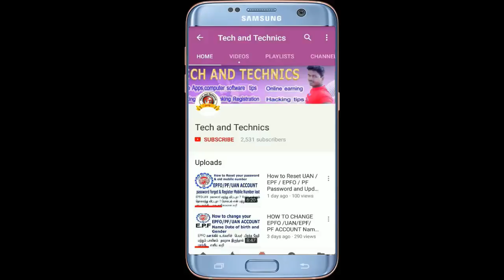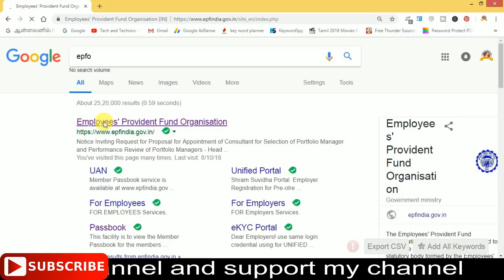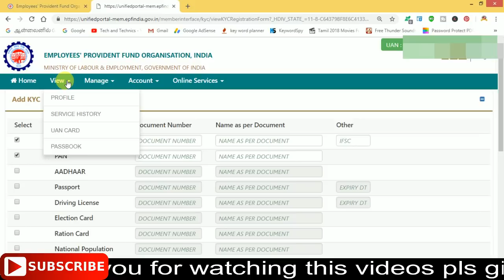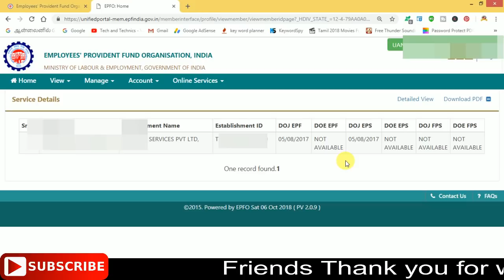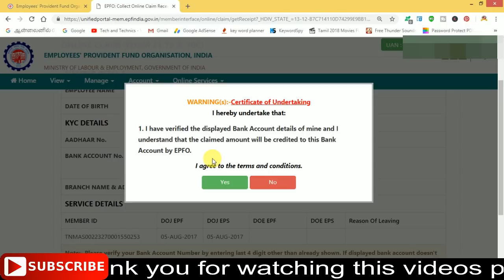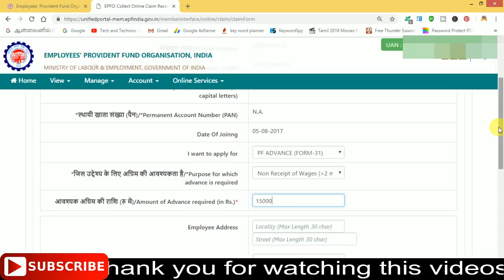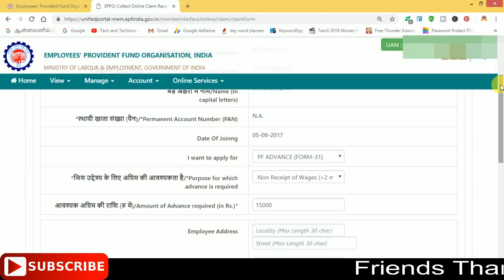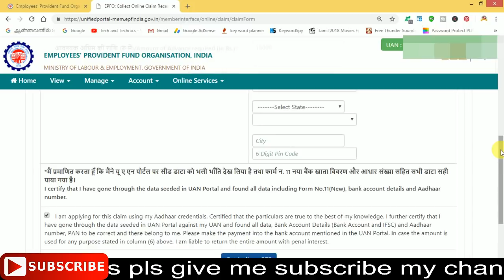HOW TO CLIME PF AMOUNT IN ONLINE STEP BY STEP EXPLANATION IN TAMIL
PF withdraw by using UAN account online complete information

Activation of UAN number, checking PF balance, downloaing UAN card, Updating KYC,and withdraw the PF, applying online, form filling form-31,19&10C

PF withdrawal process online | EPF

This videos uploaded by
                                            MARKS ROCKERS
                                             MANIKANDAN
                                             VIJAYA ACHAMPADU
                                             TECH AND TACHNICS
                                              MARKS MANIKANDAN